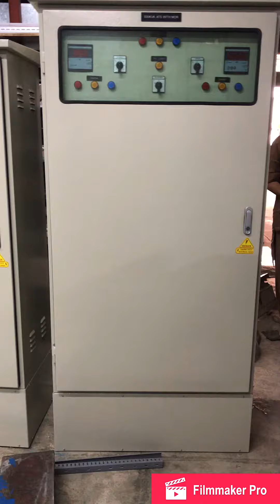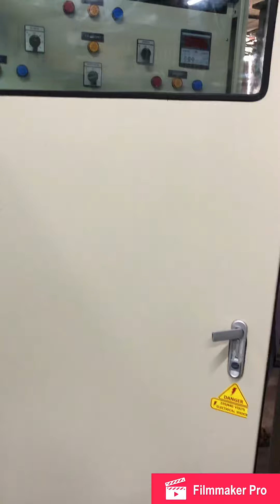Electrical ( 500 KVA ATS WITH MOR Panel)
Electrical ( 500 KVA ATS WITH MOR Panel) Urdu/hindi